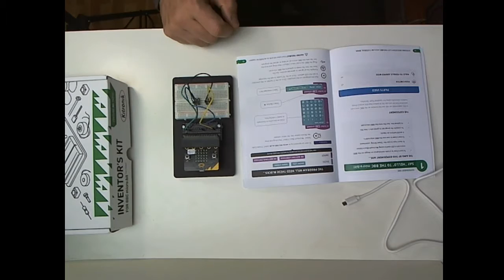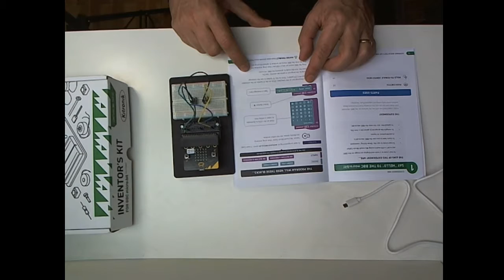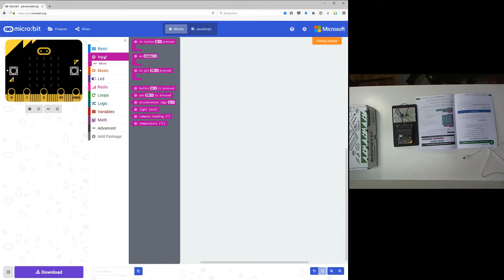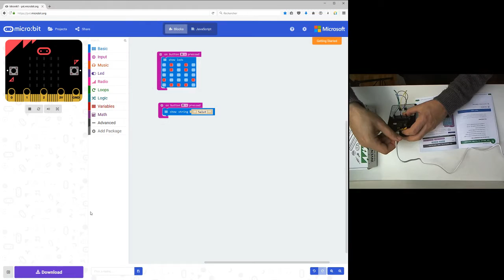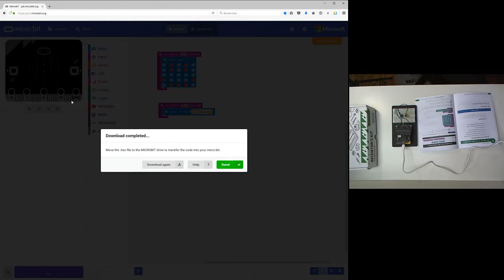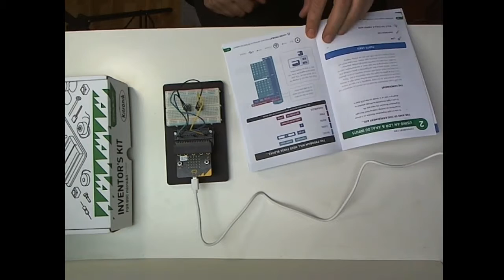InventorKit premier montage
Petite vidéo pour voir ensemble le premier projet proposé par le kit Inventor's Kit de Kitronik pour la carte Micro:bit

Vous pouvez également m'aider :
- soit ponctuellement :

You can help me too:
- either punctually: